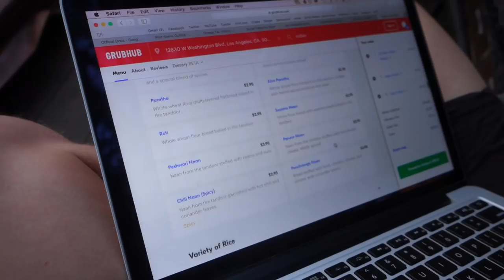Just Dudes Gardening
Jacob and I help Chris start remodeling his parent's backyard.

Jacob's IG: jacob_bong
Kyle's IG: evanriggs
Chris's IG: thatqueerwanderingearthchild
Renee's IG: renee_rosemary
Brett's IG: brettscribbles